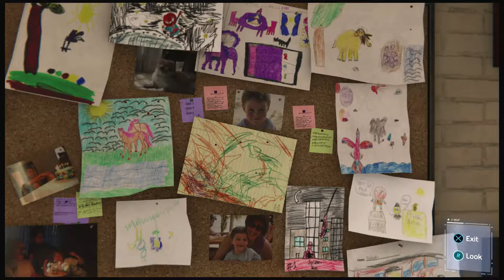Spider Man 2018 // Gameplay and Review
Marvel's 2018 Sony PlayStation Spider-Man Video Game was released globally
I played a bit; here it is, and here's my thoughts